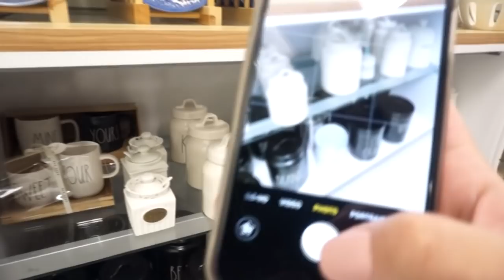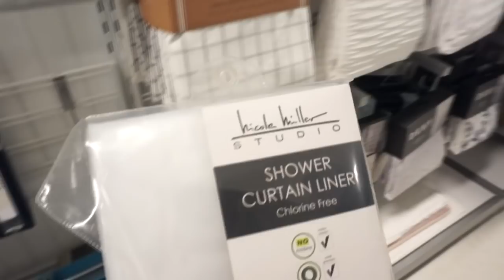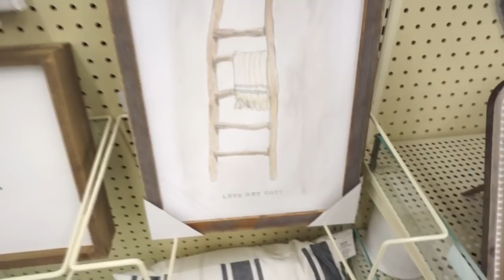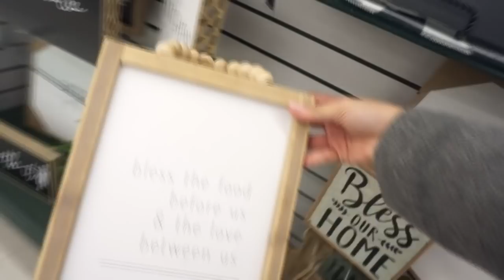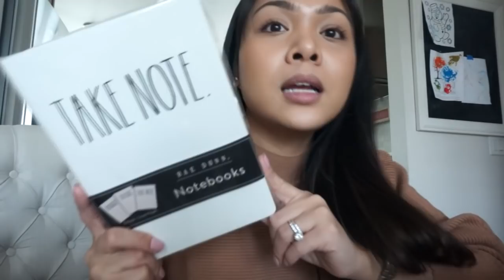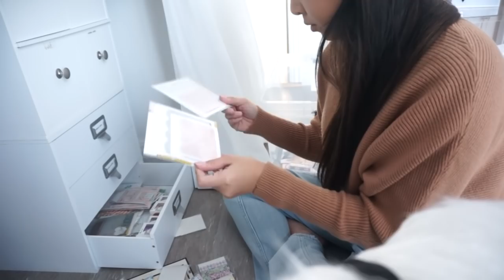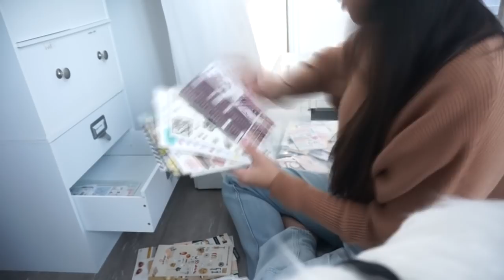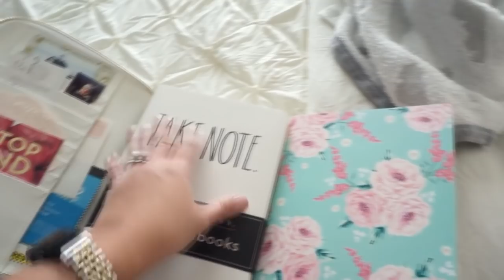A Day In A Life | Shop with Me, Rae Dunn, Decluttering | Charmaine Dulak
• Nespresso Machine + Aeroccino
• Coffee Bar 2 Tiered Tray
• Our Bed Set: (King size)
• What I'm wearing: Top from Marshalls, Jeans from Target
• InStyler MAX PRIME WET TO DRY 1.25

• REN Clean Skincare Perfect Canvas Clean Primer
• Hourglass Arch Brow Shaping Gel
• NARS Natural Radiant Longwear Foundation
• Diorskin Nude Air Powder
• Dior BACKSTAGE Glow Face Palette

• Portable Drinkware The First Years Blue
• Nuby No-Spill 360 Weighted Straw GripN’Sip Cup
• Ubbi cute BPA-free twin pack tweat snack container